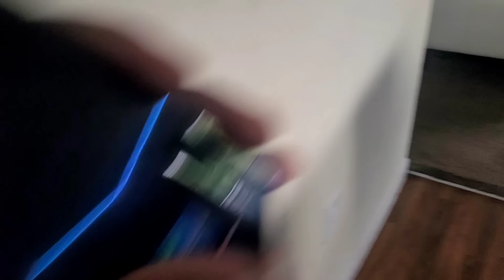mwen di soraye yo vole machine mwen li tou folle li pran lari wi guys